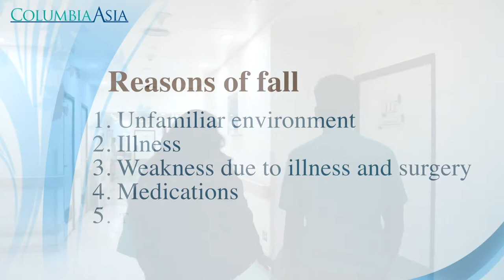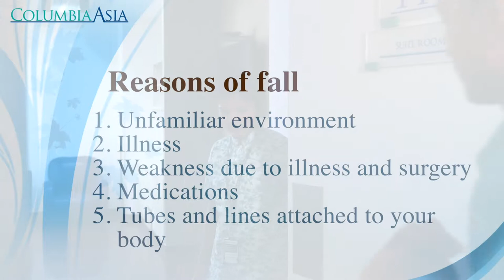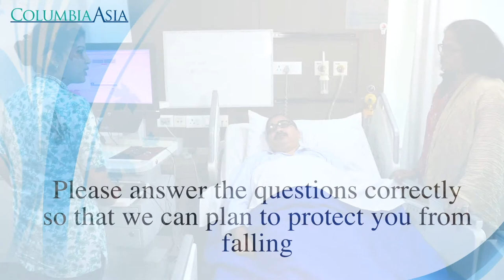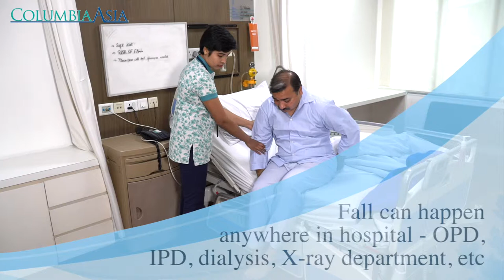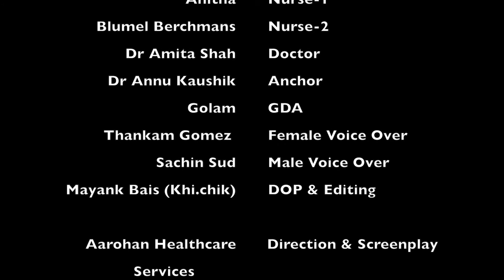How to avoid Fall in Hospitals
As part of the Patient Education series, we have made a video on how to avoid a fall when you are inside the hospital premises.

Proper precautions and checks need to be kept in mind. Please share with your loved ones and keep them safe!